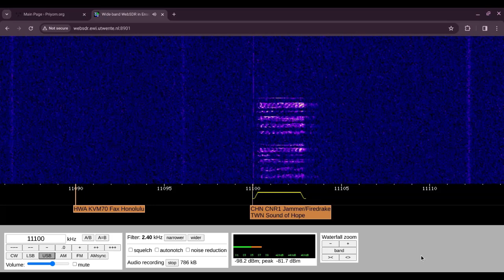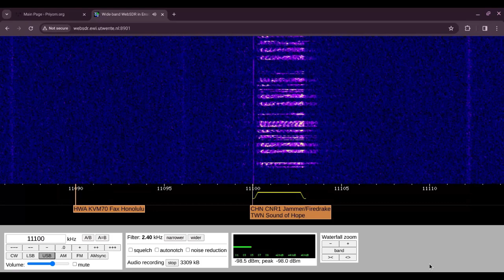E11 Oblique 01/01/2024 1045 UTC 11100kHz